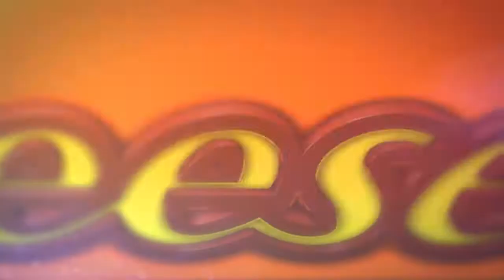2014 Reese's Senior Bowl: SOUTH OL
Reese's Senior Bowl Executive Director Phil Savage reveals his top performers on the South offensive line at the 2014 Reese's Senior Bowl.